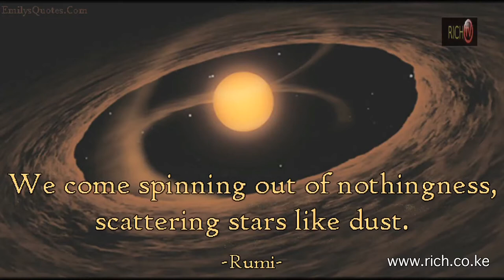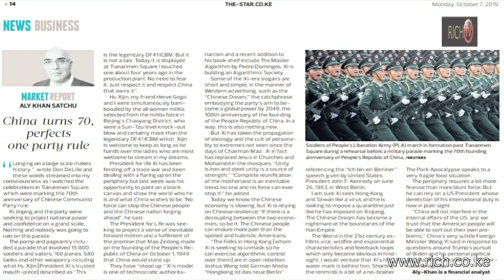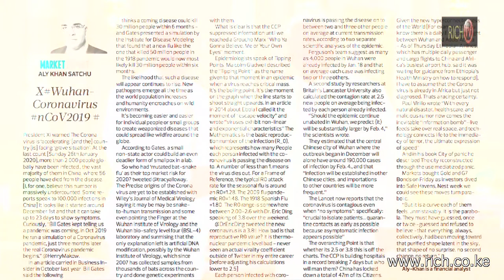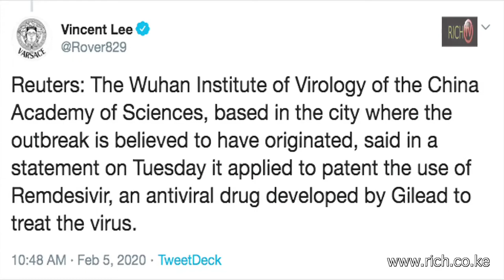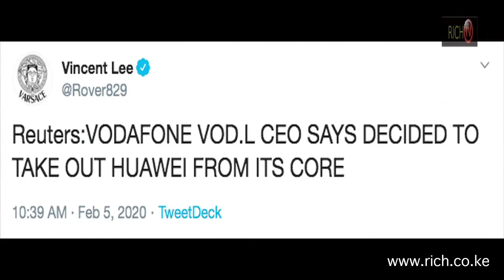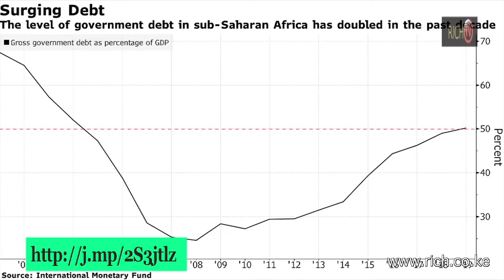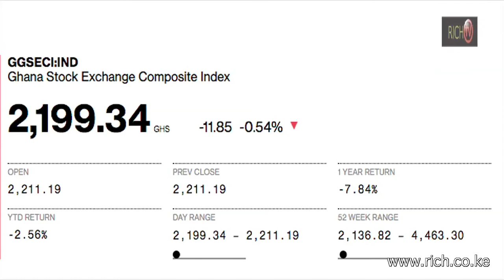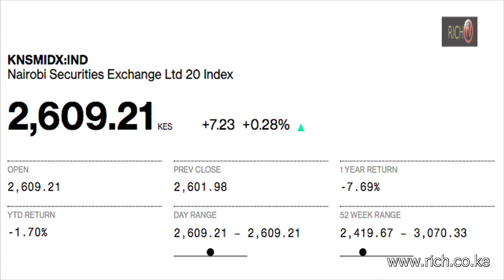Matters Financial and Geopolitical from a Frontier